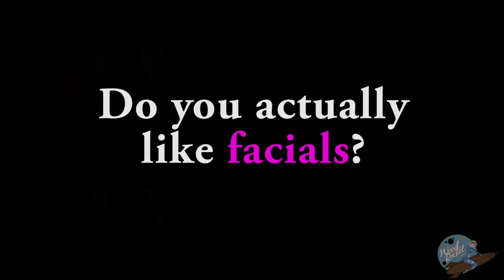Ask a Porn Star: do you really like Facials?